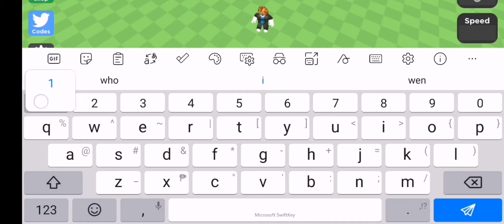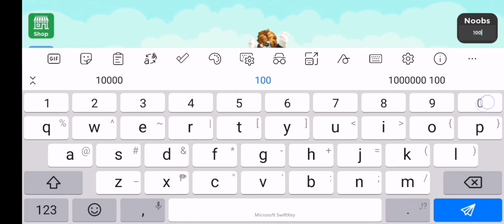HEHEHE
Sorry for music :)